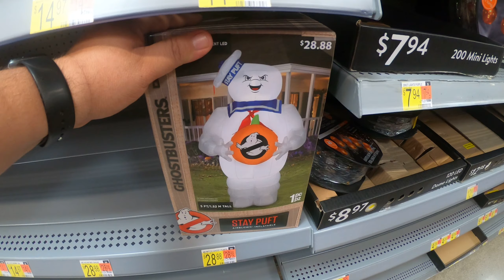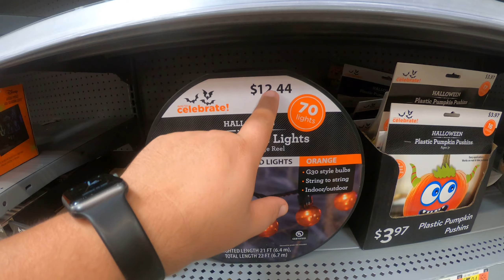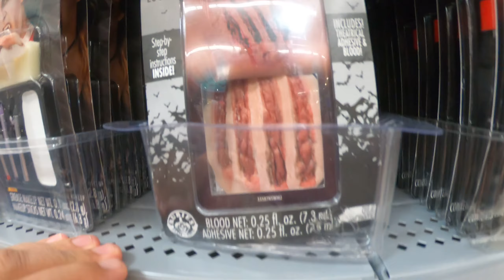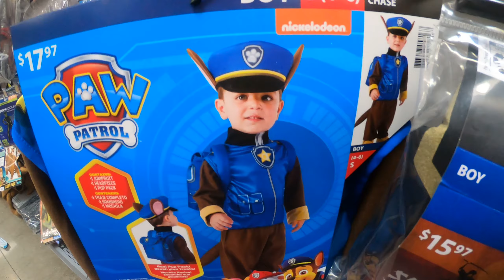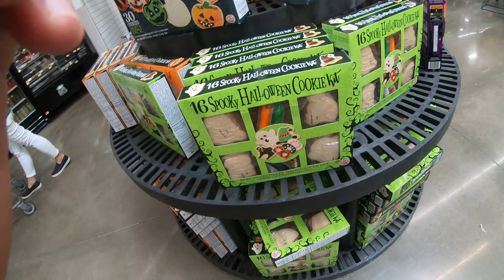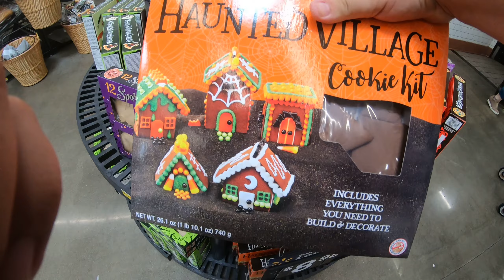PRECOS - PRODUTOS DE HALLOWEEN NO WALMART EUA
Nesse video dou uma volta pelo Walmart dos Estados Unidos para mostrar os produtos de decoracoes, fantasias e outros produtos relacionados com esta data que e super legal!
Espero que gostem!!! Eu adoro Halloween e aqui nos Estados Unidos essa data e tao  esperada como o natal!